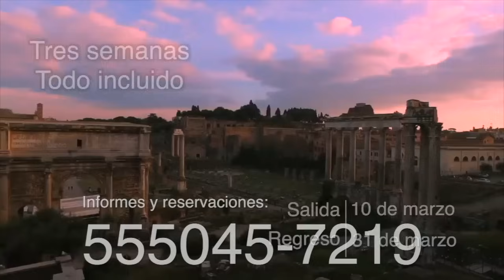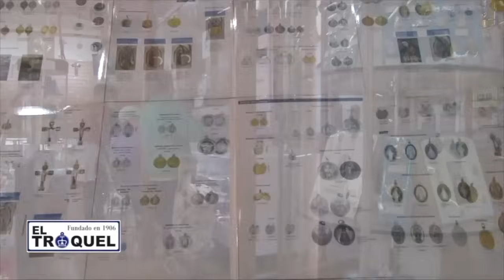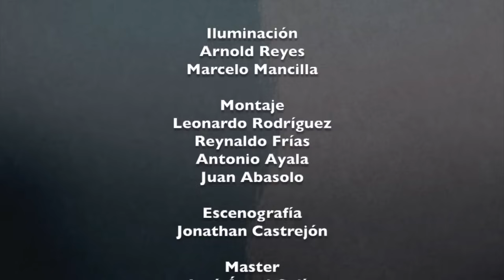Ver y Creer 10/12/2023 (La Virgen de Guadalupe) 3 de 3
Programa transmitido el Domingo 10 de Diciembre de 2023 en el que hablamos acerca de "La Virgen de Guadalupe". Segmento 3 de 3